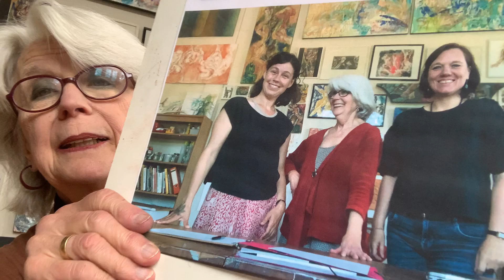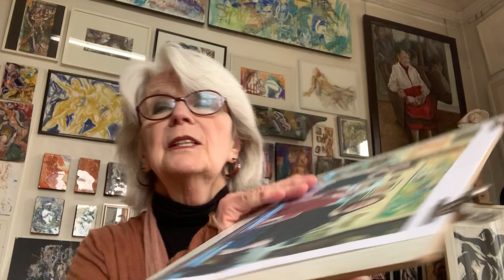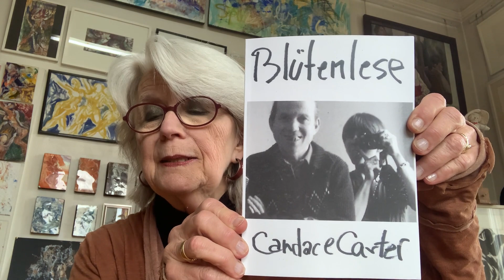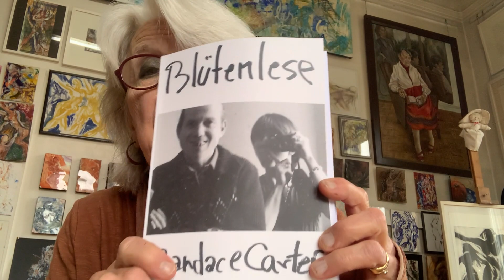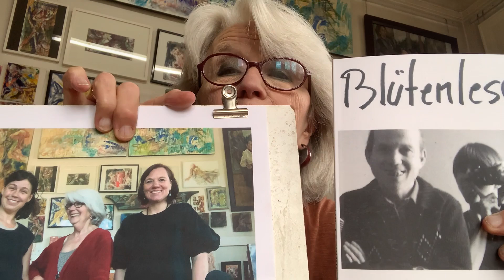Kunst oder Grombiere Zwischeninfo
"Kunst oder Grombiere", so heißt der Podcast von Sandra Müller-Buntenbroich und mir.
Wer macht eigentlich Kunst außer dem Künstler/der Künstlerin? Gibt es gute und eher schlechte Zeiten für die Kunst? Was kann man von einem Kunstwerk erwarten? Und braucht es noch Kunst oder doch eher Kartoffeln (Grombiere)?
Diesen Fragen und vielen mehr stellen sich Künstlerin und Kunsthistorikerin im Gespräch miteinander und mit weiteren Gästen alle 4 - 6 Wochen.
Dabei streifen wir beiden durch die Geschichte der Kunst, verwickeln zeitgenössische Künstler:innen und Kunstvermittler:innen in Gespräche und lassen auch andere Disziplinen zu Wort kommen.